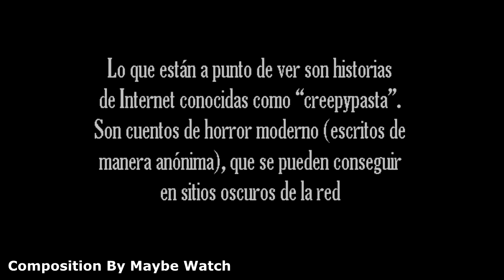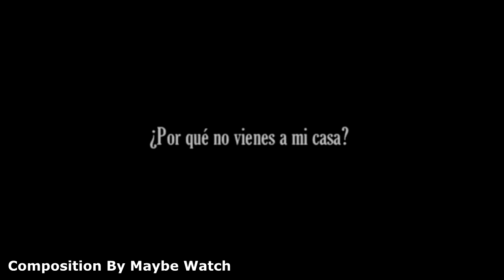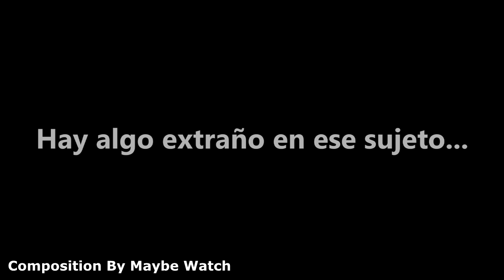Dross Cuenta 3 Historias de Terror - Un Vecindario Peligroso (Composición)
Un cordial saludo y feliz noche para toda la audiencia.
En esta oportunidad les quiero presentar una serie de composiciones basadas en las creepypastas que podemos encontrar en la saga de videos de "DROS CUENTA 3 HISTORIAS DE TERROR"  Aferrándome al concepto de contar 3 historias en un video, se me ocurrió la idea de juntar 3 o más historias de tal manera que nos cuenten una historia aún más grande contada por las 3 más pequeñas. Y admitir que a medida que componía este proyecto  me di cuenta de que se pueden obtener resultados aterradores.
Al estudiar todas y cada una de las creepypastas he logrado crear estas macro historias, algunas no son tan aterradoras como me gustaría, pero hay otras que mientras las componía se me ponía la piel de gallina, ya que al crearse un contexto entre las historias se logra obtener un ambiente y una narración que puede helar la sangre.
Y aprovechando la fecha de lanzamiento de esta nueva temporada, le quiero desear a toda mi audiencia un feliz Halloween, y recordarles que visiten el canal oficial de DrossRotzank

UN VECINDARIO PELIGROSO: Por lo general cuando se trata de elegir un lugar, una comunidad, o una zona para vivir con nuestros seres más amados, deseamos que sea un "buen lugar" allá donde los vecinos sean educados, las áreas comunes estén cuidadas y en general un lugar sano en el cual crecer y vivir. Lastimosamente, este no siempre puede ser así.
00:00 INTRO
00:30 LA ESTATUA
09:45 EL OJO DE LA CERRADURA
20:55 EL HOMBRE SONRIENTE
36:20 SÓTANO ABANDONADO
46:50 SÉ QUE ESTAS DESPIERTO
56:50 BOTES DE BASURA
1:04:05 HAY ALGO  EXTRAÑO EN ESE SUJETO